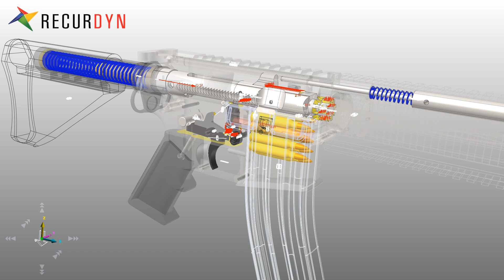步枪装填过程的机械仿真